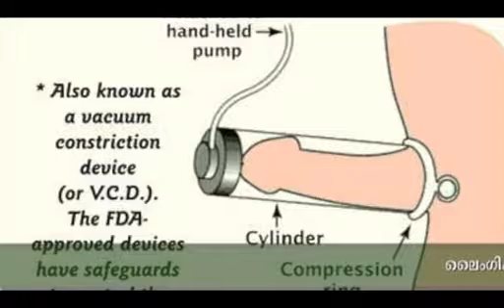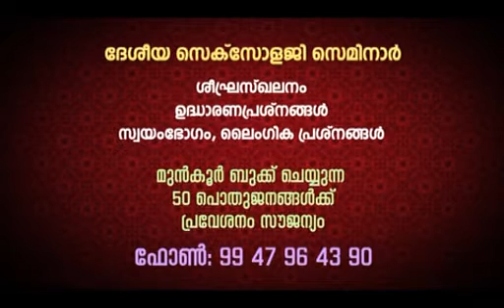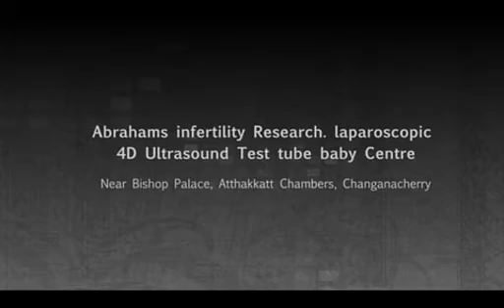INFERTILITY SPECIALIST AND SEXOLOGIST,,KOTTAYAM,KERALA,DR SAM P ABRAHAM